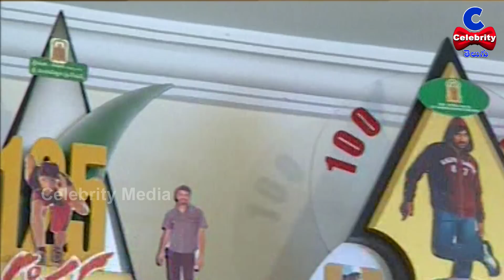Dil Raju With Wife Anitha Exclusive Video | Dil Raju Second Marriage | DilRajuWife | CelebrityMedia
Dil Raju With Wife Anitha Exclusive Video
Dil Raju Second Marriage

Our Channel Top Videos Here...

సుధీర్ నా హీరో,  Anchor Rashmi Goutam Propose To Sudigali Sudheer

అమ్మ తోడు ఇంత మంది అభిమానుల..! Sudigali Sudheer Craze

Hari Teja Superb Burra Katha On Prati Roju Pandaage Sambaralu

Celebrity Media is a Brand New YouTube channel dedicated to News, Live Reports, Exclusive Interviews, Breaking News, Sports, Weather Forecast, Movie Updates, Entertainment, Business Updates, Current Affairs, and Ladies Beauty tips.